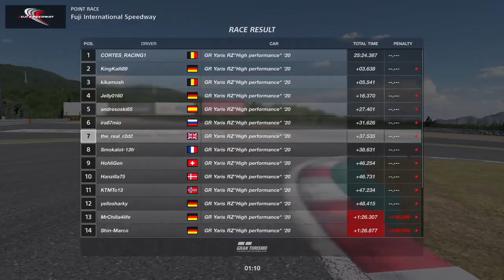GT Sport | Animal Farm Race | Toyota Gazoo Cup Round 2 - Fuji [ENG, subtítulos ESP]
Toyota Gazoo Cup Round 2 - Fuji Speedway, one of the dirties races we ever been, it was more like an animal farm rather than a FIA race. Subtitles in Spanish.

Copa Toyota Gazoo Round 2 - Fuji Speedway, una de las carreras más sucias donde hemos estado, fue más como una granja de animales que una carrera de la FIA. Subtítulos en Español.

El canal de sim racing en Español (and sometimes in Inglich) donde nosotros nos estampamos, estrellamos, chocamos y hacemos el ridículo para evitarte la pena ...

Grid
Dirt 5
Playstation
Stadia
 y más!!